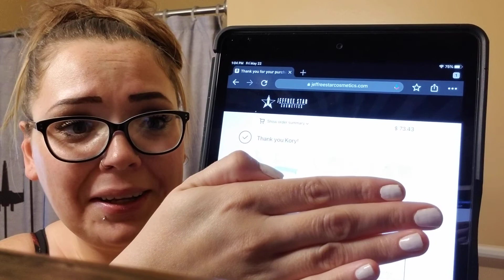Ordering JEFFREE STAR CREMATED PALETTE!